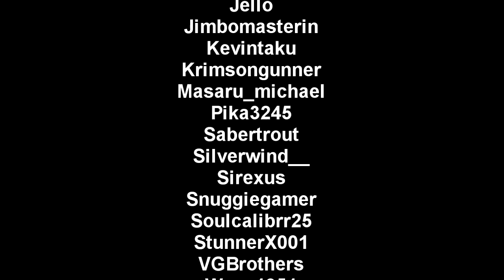The Legend of Zelda: Link's Awakening (Switch) -- Part 3: The Castle and the Cavern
Stream recording from Aug. 29, 2021

Welcome to Part 3 of my commentated playthrough of The Legend of Zelda: Link's Awakening for the Switch! In this video, we're exploring various areas in Koholint Island, including Ukuku Prairie, Kanalet Castle, and Dampe's Shack! Eventually, we'll make it to the third dungeon of the game, the Key Cavern! Enjoy!

Timestamps for this video:
00:00 | Intro
00:13 | Ukuku Prairie
14:03 | Kanalet Castle
22:30 | Richard's Villa / Pothole Field
27:28 | Dampe's Shack
28:40 | Pothole Field
30:02 | Level 3: Key Cavern
38:57 | Mini-Boss: Dodongo Snakes
39:55 | Key Cavern (cont'd) / Pegasus Boots
51:10 | Nightmare: Slime Eye
52:57 | Instrument of the Sirens: Sea Lily's Bell